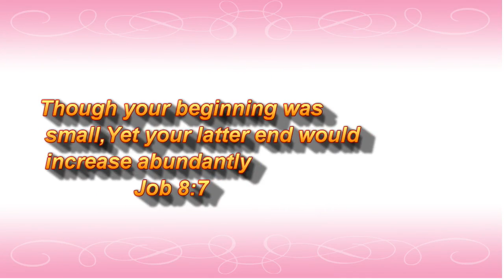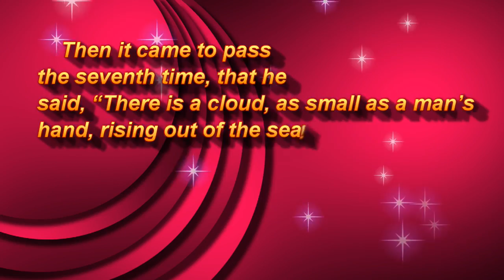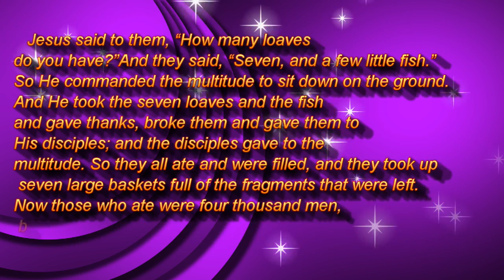Pastor Moses Korine at VGM London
Your beginning will be small but later will be great. Job 8:7